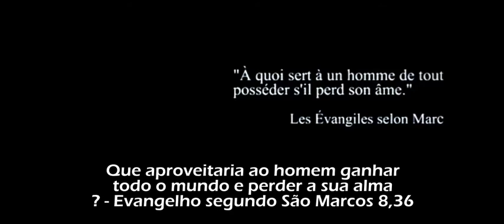O Escravo Moderno - A MERCADORIA | A Servidão Moderna de Jean-François Brient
E é neste lugar estreito e lúgubre, onde o escravo moderno acumula as novas mercadorias que deveriam, segundo as mensagens publicitárias onipresentes, trazer-lhe a felicidade e a plenitude. Porém quanto mais acumula mercadorias, mais ele se afasta da oportunidade de ser feliz.

“Que aproveita ao homem ganhar o mundo inteiro e perder a sua alma?

 A mercadoria, ideológica por essência, despoja de seu trabalho aquele que a produz e despoja de sua vida aquele que a consume. No sistema econômico dominante, já não é mais a demanda que condiciona a oferta, mas a oferta que determina a demanda. Então é assim que de maneira periódica, surgem novas necessidades que são rapidamente consideradas como vitais para a maioria da população: primeiro foi o rádio, depois o carro, a televisão, o computador e agora o telefone celular.

Todas estas mercadorias, distribuídas massivamente em um curto lapso de tempo, modificam profundamente as relações humanas: servem por um lado para isolar os homens um pouco mais de seu semelhante e por outro a difundir as mensagens dominantes do sistema.

As coisas que se possuem acabam por possuir-nos.